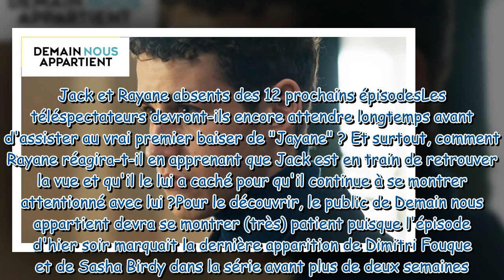Demain nous appartient : Jack et Rayane bientôt en couple ? Cette décision qui va déplaire aux fans.